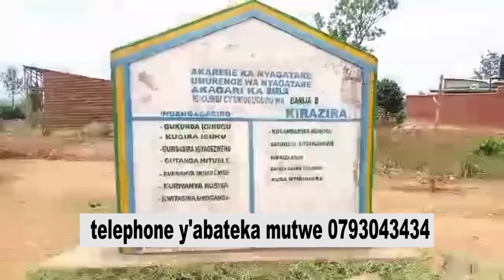Nyanza: Umugore warutwite yasanzwe yapfuye amanitse mu igiti